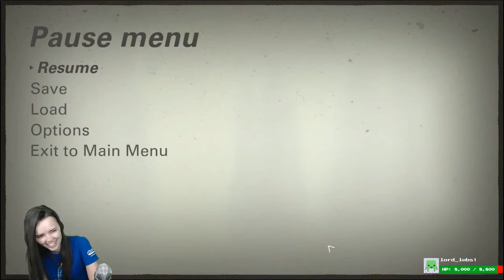Lowco's Wolfenstein II: The New Colossus Highlights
Lowco's highlights of Wolfenstein II: The New Colossus